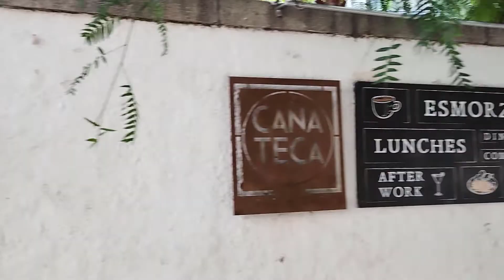Crítica de 'Bones and All - Hasta los huesos' - Timothée Chalamet - Sin spoilers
Crítica de 'Bones and All - Hasta los huesos' - Timothée Chalamet - Sin spoilers - Análisis - Debate - Review - Reseña.

Opinión de la película del director Luca Guadagnino con Taylor Russell, Timothée Chalamet, Mark Rylance.

Con la participación de:
Rick Deckard - @UniversoLumiere
Ramón Orts - @ramon_orts
Cristian Martínez - @crmahe
Francisco G. Rodriguez - @FranesfranCine

Música de Manuel González